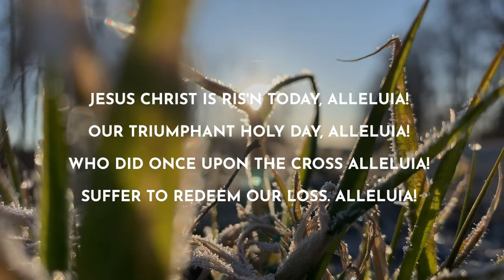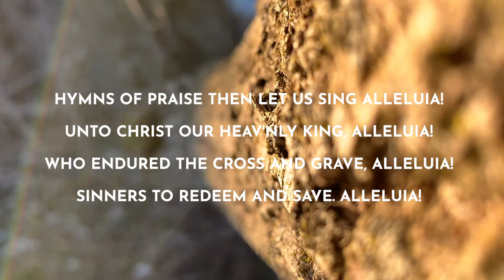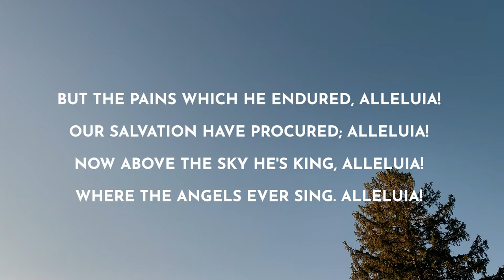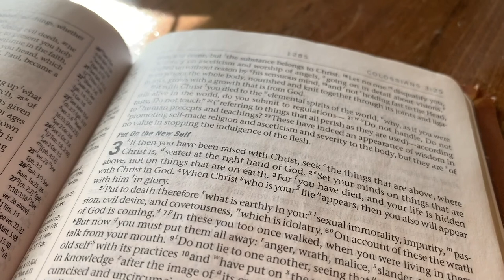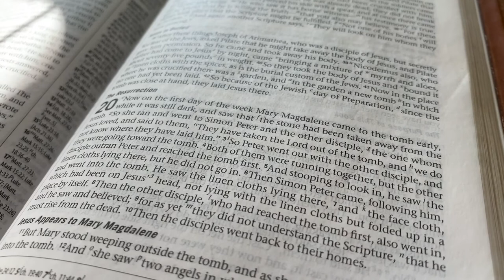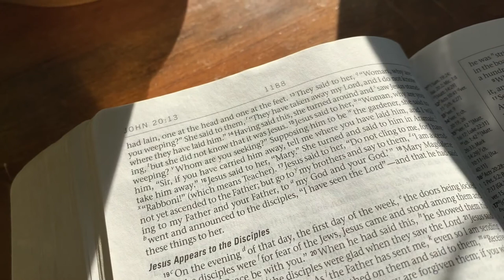An Easter Greeting from the Anglican Network in Canada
We are very grateful for our wonderful church stretched across the land.